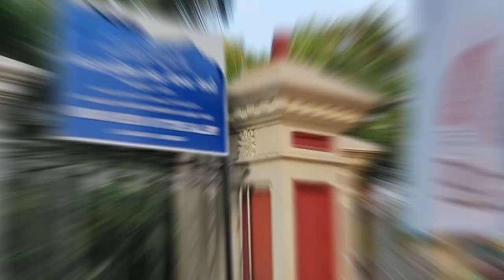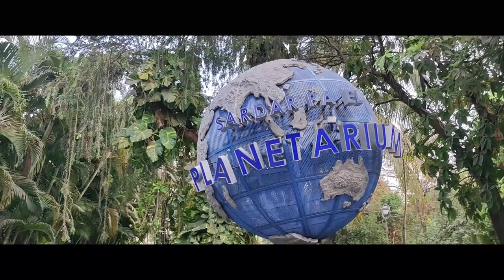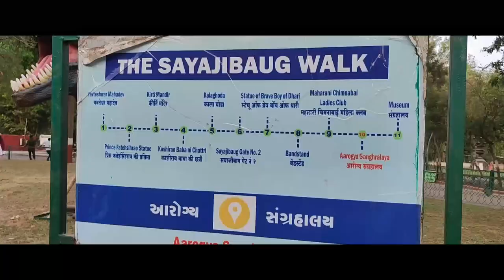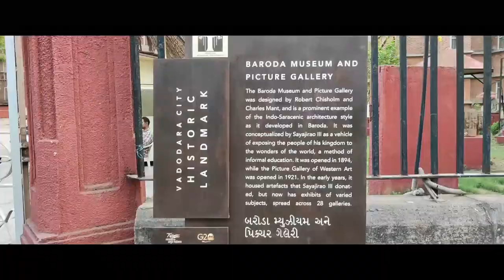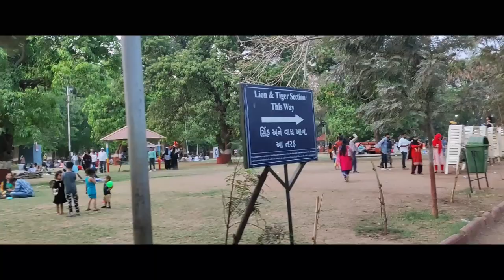A VISIT TO SAYAJIBAUGH & ZOO VADODARA Sayajibagh kamatibagh vadodara zoo Vadodara tourism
VISIT TO SAYAJIBAUGH & ZOO VADODARA touristplaceबड़ौदा में चिड़ियाघर की प्रेरणा परम पूज्य महाराजा सयाजीराव गायकवाड़ III से मिली - जो बड़ौदा के एक महान दूरदर्शी शासक थे।यह 1875 की बात है जब शहर के बाहरी इलाके में विश्वामित्री नदी के तट पर भूमि का एक टुकड़ा महाराजा द्वारा एक विशाल उद्यान और एक चिड़ियाघर विकसित करने के लिए चुना गया था।महाराजा ने भारतीय और विदेशी जानवरों का अपना निजी संग्रह चिड़ियाघर को दान कर दिया और 8 जनवरी 1879 को पार्क को जनता के लिए खुला घोषित कर दिया गया।तब से सयाजी बाग चिड़ियाघर का वन्यजीव विरासत का एक समृद्ध इतिहास रहा है, और यह शिक्षा और अनुसंधान के लिए एक संस्थान के रूप में विकसित हुआ है।Sayajibagh kamatibagh vadodara zoo Vadodara tourism